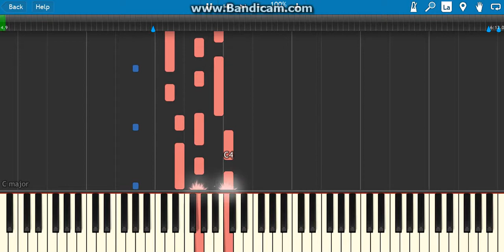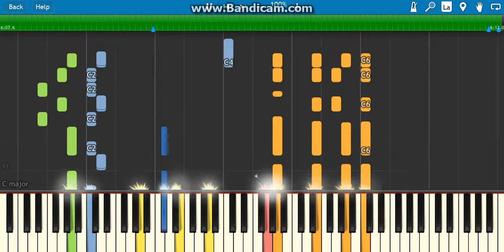SIMPLE MAN(IMPOSSIBLE VERSION)on piano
I hope you guys in enjoy all of my videos that have uploaded in the past and hopefully in the future to gain subsribers